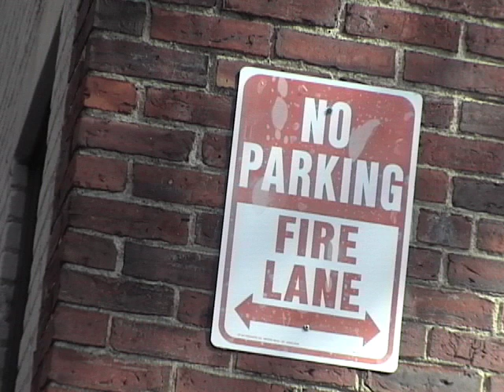Parking In a Fire Zone: Do You Know Who I Am?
This shows the rear of two residential buildings owned and operated by The President and Fellows of Harvard College. With clearly displayed Fire Lane No Parking signs five VIPs park their cars on September 13, 2011 at about 2:30 PM creating a barrier for exiting these buildings in case of an emergency. It also blocks emergency workers from entering the buildings to help evacuate the residents. Curiously the Harvard Fire Safety Services group conducted a four day test of their new fire alarm for these buildings on September 6-9, 2011. The following week on Friday September 16, 2011 the control box for one of the buildings emitted an audible alarm indicating on its display panel "System Trouble."